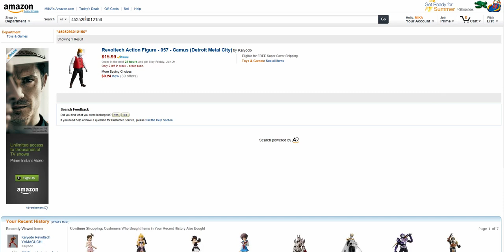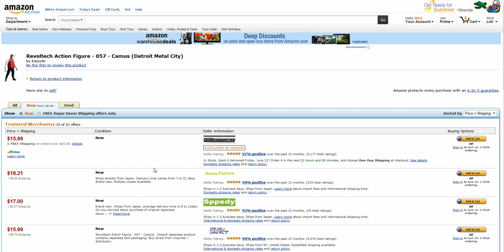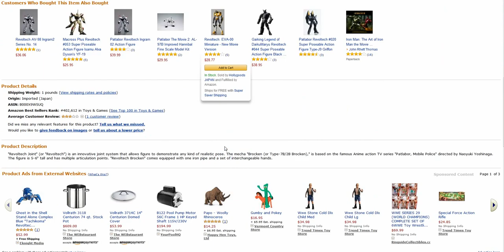amazon輸出ランキング何位までの商品を狙うべきか